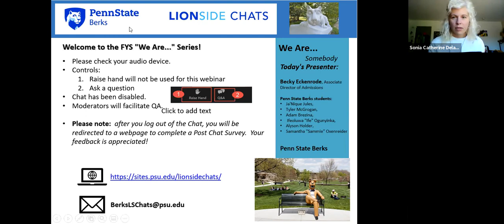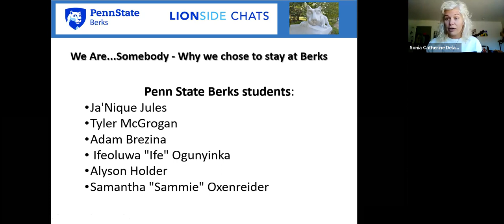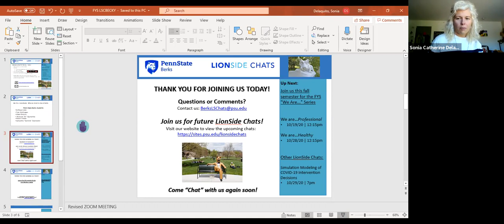LionSide Chats: We Are...Somebody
We Are...Somebody - Why we chose to stay at Berks

Some students know from the time they start their Penn State application that they will be graduating from the Berks campus. Others make a "last minute" change of major so they can stay at Berks. Current Penn State Berks students will share their unique stories of why they chose to complete their degrees at Penn State Berks in this panel-style presentation.

This LionSide Chat will be presented by:
Becky Eckenrode, Associate Director of Admissions
Penn State Berks students: Ja'Nique Jules, Tyler McGrogan, Adam Brezina, Ifeoluwa "Ife" Ogunyinka, Alyson Holder, Samantha "Sammie" Oxenreider